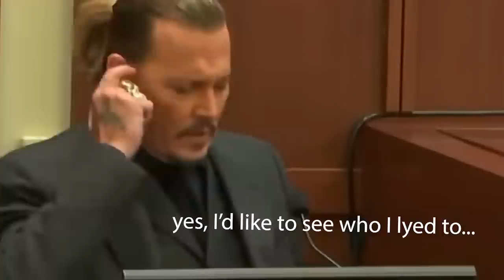Johnny Depp Funniest Moments In Court